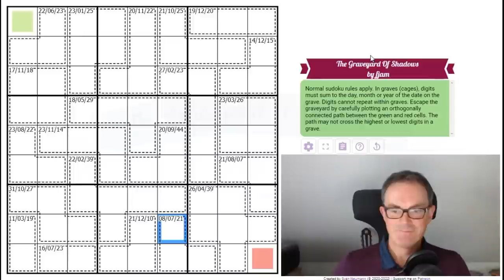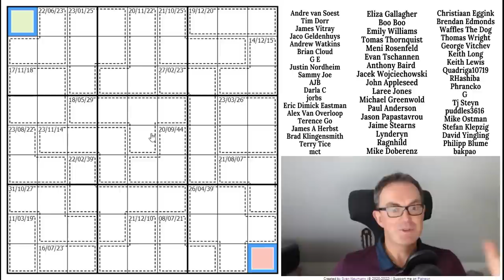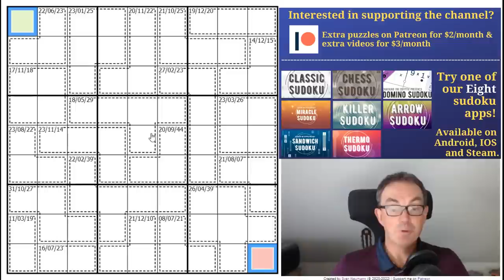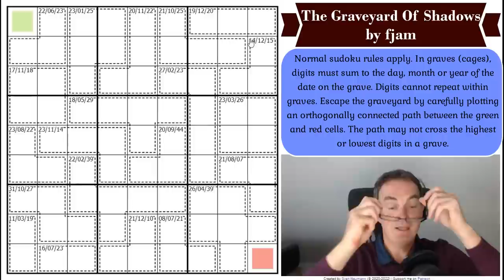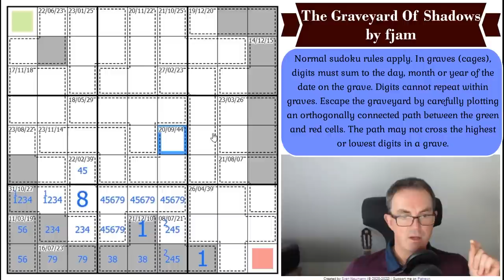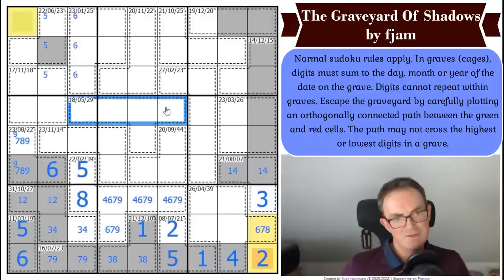The Graveyard Of Simon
*** REMINDER: WE ARE STREAMING TONIGHT ***
We're going to stream tonight at 10pm UK time. Two topics: first we'll try to finish the last two puzzles from our free 500k Subscriber Sudoku App. Then Simon is going to attempt to solve anonymised puzzles and guess the name of the setter purely from the solving process. ! Could be interesting!

*** TODAY'S PUZZLE ***

A year ago Simon solved a puzzle called The Graveyard of Ideas by fjam and tonight he attempts the (harder) sequel: The Graveyard of Shadows.  There is so much to admire in this one; it's got original and beautiful logic from start to finish.

Please note that right at the end of the solve, Simon makes a "deliberate mistake" (Simon's words) for the eagle-eyed among you to spot.  It doesn't change any of the logic but it does mean the final grid is very slightly INCORRECT!  Can you spot Simon's error?

Rules:
Normal sudoku rules apply. In graves (cages), digits must sum to the day, month or year of the date on the grave. Digits cannot repeat within graves. Escape the graveyard by carefully plotting an orthogonally connected path between the green and red cells. The path may not cross the highest or lowest digits in a grave.

*** OCTOBER MONTHLY REWARD - OUT NOW ***

The Duality Sudoku Hunt is just out.  Massive thanks and kudos to the Sudoku Skunkworks for creating such a brilliant set of puzzles (14 in all!).  You'll be able to enter the competition if you can solve the first 4 sudokus.  If you solve all 14, you'll get a shoutout.

*** GET OUR NEW FREE APP AND/OR WATCH US STREAM IT ***

To celebrate achieving 500k subscribers, we're trying to say thank you in a couple of ways.

We've released a FREE app full of handmade puzzles - simply download the Cracking The Cryptic app on Android, Steam or App Store and then select the 500k pack.  We're streaming a playthrough of this app and you can watch the first five episodes here:

We'll be streaming the last episode on Sunday evening at 10pm UK time.  It's likely this stream will also include the start of a new series in which Simon attempts to guess the identity of a sudoku setter just based off solving the puzzle (!).

We're also able to offer our Cracking The Cryptic Greatest Hits book at a discount for a limited period.  (Books are now in very short supply).

We've completely revamped the interface. Now you download the basic app free and you can choose to download additional content. So there's a FREE pack of puzzles by Prasanna Seshadri and a paid pack: DOMINO SUDOKU!!!

Box 102
56 Gloucester Road
London
SW7 4UB